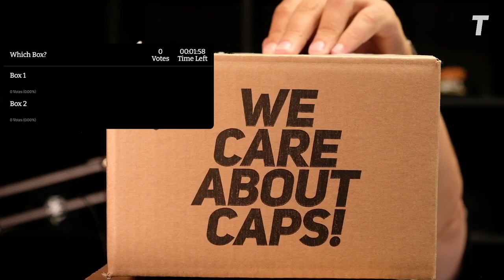CAP TALK EPISODE #57 - We talk Caps!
Cap Talk mit der Community und Patlanta24 - Episode 57

Willkommen bei TOPPERZSTORE und viel Spaß in unserem Kanal zum Thema Caps, Caps, Caps :)

TOPPERZSTORE - Dein Shop für Caps aus der NFL, NBA, NHL, MLB & MiLB
Egal ob du Hardcore Fan oder Sammler bist, wir haben die passenden Caps zu deinem Lieblingsteam aus der NFL, NBA, NHL und MLB. Bei uns findest du eine breite Auswahl an Caps von bekannten Marken wie New Era, Mitchell & Ness, 47 Brand, Fanatics und vielen mehr. Solltest du spezielle Artikel suchen kannst du uns auch gerne jederzeit kontaktieren und wir versuchen dir zu helfen!

WE CARE ABOUT CAPS!